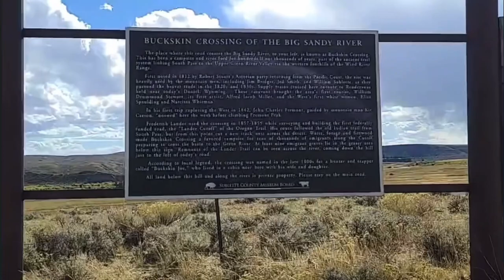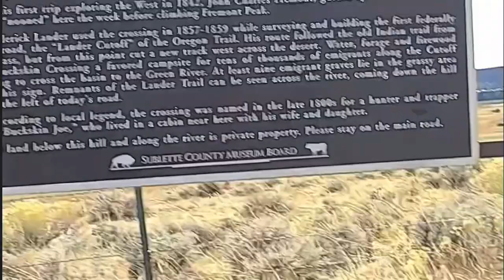Oregon Trail @ Buckskins Crossing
Buskskin’s Crossing along the OregonTrail wyoming BobDylan ‘s Hard Rain